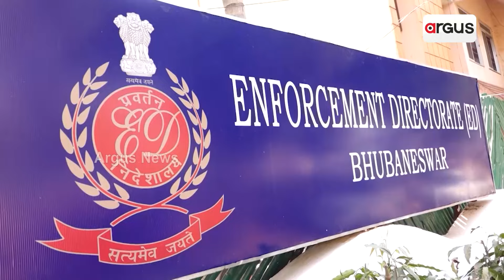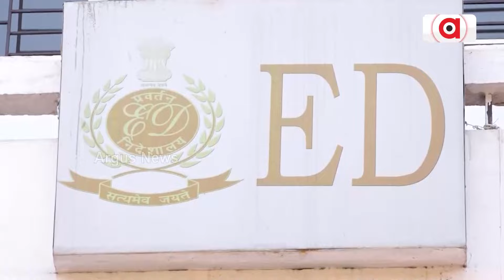ଚୋର ପୋଲିସ ଖେଳ ଖେଳୁଛି ଅର୍ଚ୍ଚନା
କେବେ ଇଡି ଆଗରେ ପାଞ୍ଜି ଖୋଲିବେ ଅର୍ଚ୍ଚନା  ?
EDକୁ ତଥ୍ୟପ୍ରମାଣ ଦେବାକୁ ଆଉ କେତେ ସମୟ ନେବେ ଅର୍ଚ୍ଚନା ? ଜେରା ସମୟରେ ଅର୍ଚ୍ଚନାଙ୍କ ଠାରୁ ଇଡିକୁ କୌଣସି ପ୍ରଶ୍ନର ଉତ୍ତର ମିଳୁନାହିଁ । ଅନ୍ୟପଟେ ପୁଣି ଥରେ ଅର୍ଚ୍ଚନାଙ୍କୁ ରିମାଣ୍ଡରେ ଆଣିବାକୁ ଯୋଜନା କରୁଛି ପ୍ରବର୍ତ୍ତନ ନିର୍ଦ୍ଦେଶାଳୟ ।